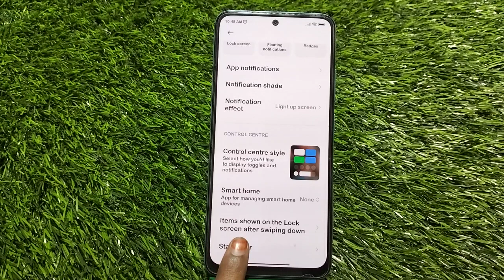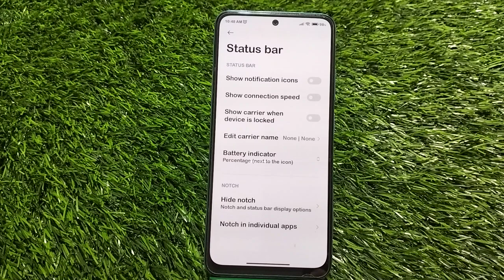Show Battery Percentage, How To Show Battery Percentage In Redmi Note 12,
Show Battery Percentage, How To Show Battery Percentage In Redmi Note 12, Battery Percentage To Kaise Karen,

Show_Battery_Percentage Redmi Note 12